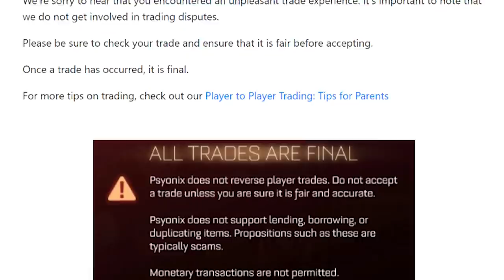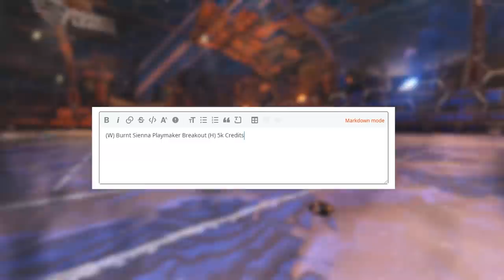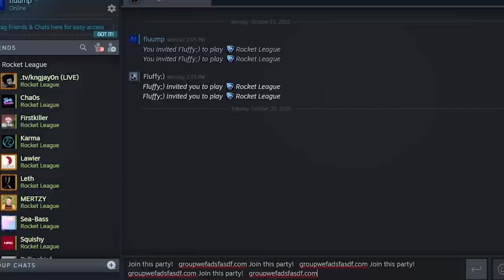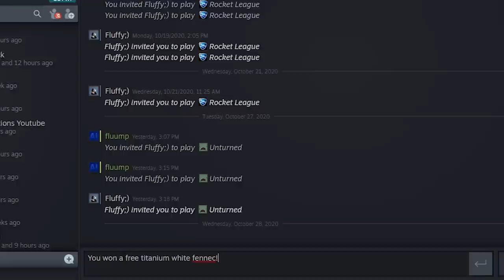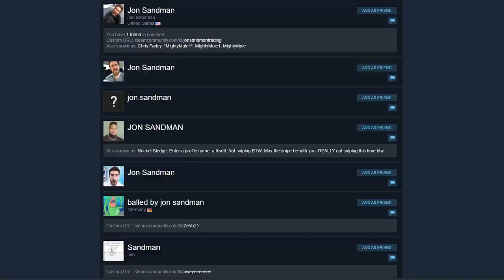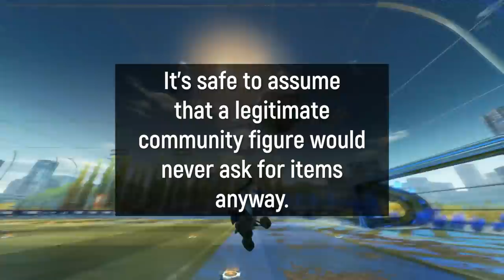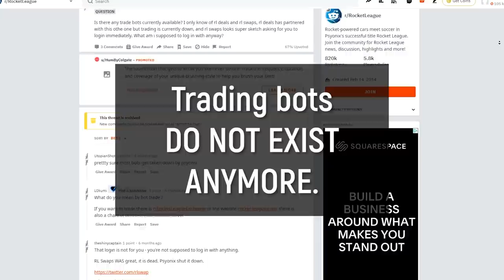10 Trading Scams to watch out for in Rocket League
Today I'm bringing you some of the most prolific trading scams that happen in the Rocket League community. Be on the watch and stay safe my friends!

Big thanks to BOSF for helping me out with this content. If you wanna join their discord click on this link